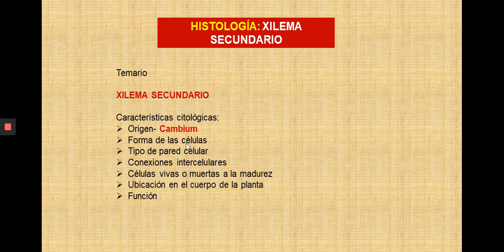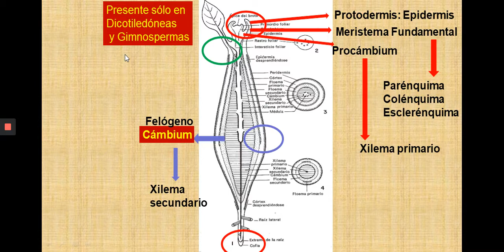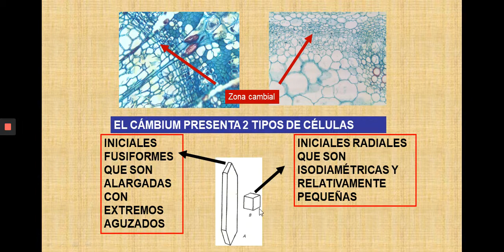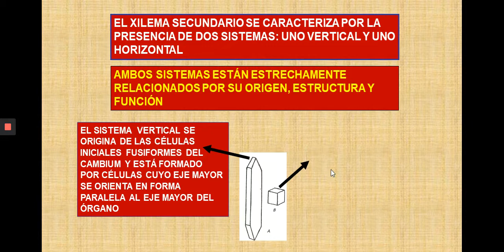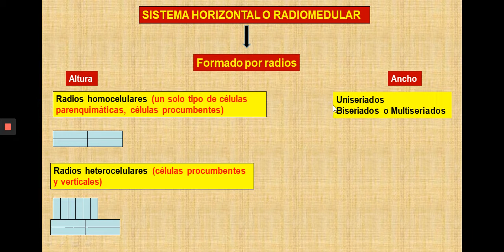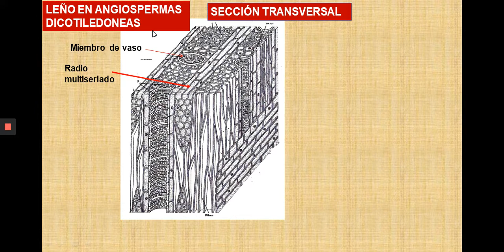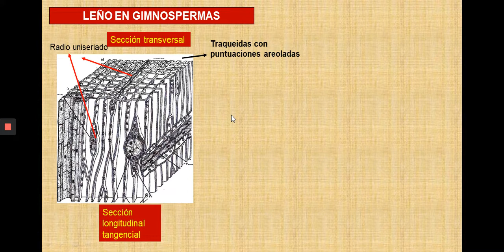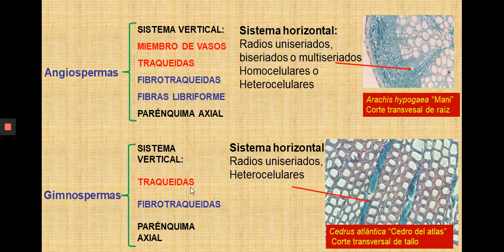Teórico 16 Xilema P2